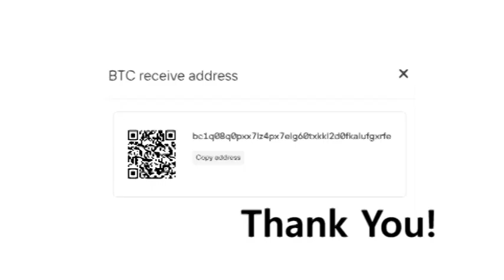the call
Pink Rotary Phone Ringing and Dialing.
Bitcoin BTC.